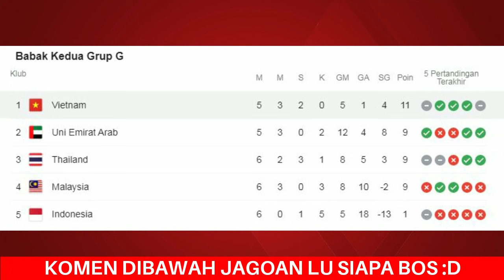Jadwal Kualifikasi Piala Dunia 2022 - Vietnam vs Indonesia - Live SCTV Malam Ini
Jadwal malam ini siaran lansung live streaming prediksi serta head to head vietnam vs indonesia kualifikasi piala dunia 2022 zona asia malam ini